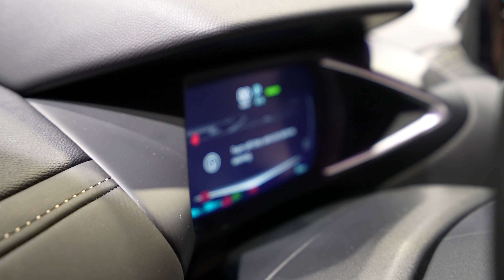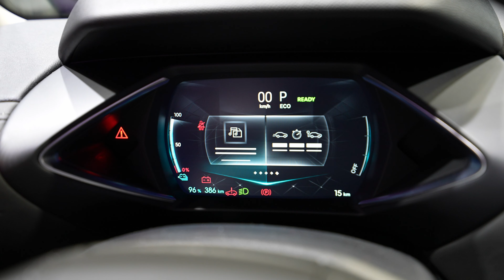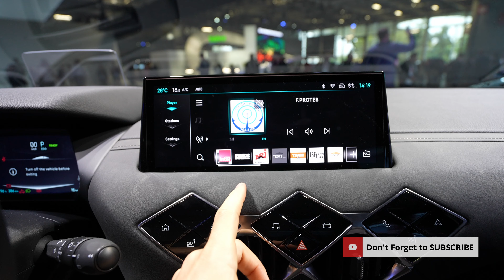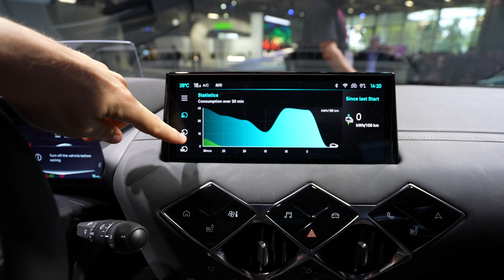New DS3 E-Tense 2023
DS3 E-Tense Opera
Price: 48.800 euro
Acceleration 0 - 100 km/h: 8.7 sec
Top Speed: 150 km/h
Electric Range: 250 km
Total Power: 100 kW (136 PS)
Drive: Front
Nominal Capacity: 50.0 kWh
Useable Capacity: 45.0 kWh

DS Automobiles is a leader both at the heart of Group PSA and in the global market. DS 3 CROSSBACK E-TENSE is the first 100% electric premium B segment SUV to be sold from 2019. Through its design, it has revolutionised the very idea of the electric vehicle. In contrast to what’s already available, DS 3 CROSSBACK E-TENSE sits on a platform that’s designed to be as efficient for internal combustion engine cars as for a battery/electric motor arrangement. This configuration marks a new chapter for the industry by superseding vehicles built on poorly adapted platforms where the batteries take up space in the cockpit or boot, and by standing apart from solely electric vehicles with basic trim and spartan equipment.

DS 3 CROSSBACK E-TENSE benefits from the brand’s savoir-faire that enables it to bond advanced technology with luxury. Innovative on the technical front, DS 3 CROSSBACK E-TENSE has a hushed cockpit environment with well-padded seats, quality materials and unequalled comfort. The precision of the detail is emphasised by the incredible Art Leather Nappa leather watchstrap design seats offered by the DS Inspiration OPÉRA, and the spectacular Pearl stitching and Clous de Paris guillochage finish. The DS Inspiration RIVOLI features Pebble Grey grain leather, while Alcantara® is the signature of the DS Inspiration PERFORMANCE LINE, offering personalisation that customers who pay attention to the smallest details are looking for.

Because of its dimensions, DS 3 CROSSBACK E-TENSE has five proper seats within a 4.12m length and a boot that stays at 350 litres, among the best in class.

There are three driving modes: “ECO” to maximise the range; “NORMAL” and “SPORT” with an immediate increase in torque. These are complemented with two energy recovery systems, taken from Formula E and controllable by the driver: “NORMAL” to simulate the behaviour of an internal combustion engine and “BRAKE” which applies a maximum deceleration of almost 1.3m/s2.

The 320-kilometre WLTP range (430km on the NEDC cycle) is maximised by experience from Formula E in energy recovery and the use of a heat pump, an efficient way of warming the battery to maintain it at an optimal operating temperature, even in cold weather.

With this new 100% electric offering, DS 3 CROSSBACK E-TENSE is aimed at all premium B segment SUV customers. In western Europe, the average daily mileage of the B segment driver is judged to be 40km. If that’s the case, most people only need to plug in once a week (full charge in 5 hours on a domestic supply with an 11kW charging point). And for essential trips the on-board charger can boost the battery to 80% in just 30 minutes from a 100kW supply, which should be more than 250km WLTP (nearly 350km NEDC).

With the E-TENSE remote control in the MyDS app, you can access all your DS 3 CROSSBACK E-TENSE’s important information: battery charge level, range and how much time is left to charge. It’s easy to start temperature pre-set so you get into a cockpit that’s already air conditioned or to programme deferred charging at home in order to benefit from lower rate electricity tariffs. You can do the same things on the screen inside DS 3 CROSSBACK E-TENSE.

Charge My Car by Free2Move Services will find nearby compatible charging stations, then guide you to your chosen place before beginning and paying for recharging. Preparing for long journeys is also made easy from the app or via the screen of DS 3 CROSSBACK E-TENSE. With the Trip Planner service, the best route is suggested, sent to DS 3 CROSSBACK E-TENSE and as it’s connected it can be adapted at any time depending on road conditions. Trip Planner also arranges stops at charging points to make the journey easier.

The Free2Move Services app enables you to enjoy numerous benefits such as access to priority lanes at tollgates, reserving parking, a valet at stations or airports and paying at parking meters.